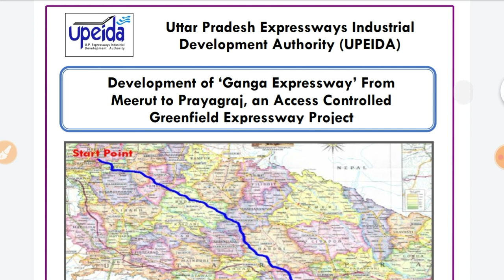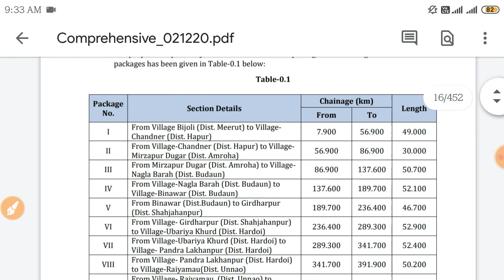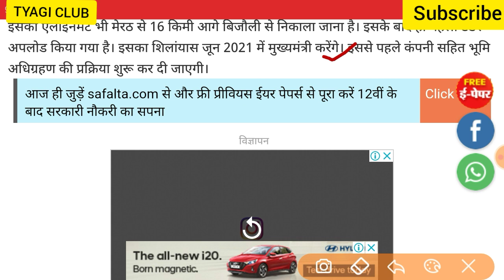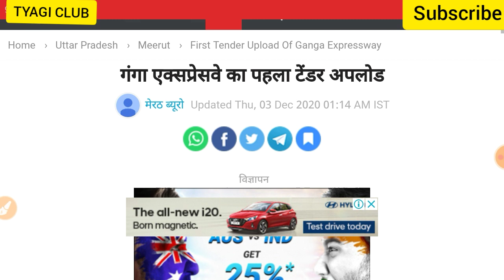Ganga Expressway DPR and TENDER uplaod | Ganga Expressway latest news